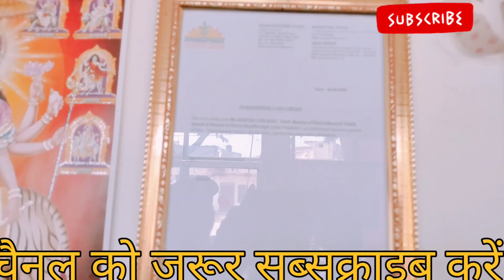इन डिलरो से हो जाओ सावधान।।पहले कंपनी की तारीफ करते है।ओर फिर........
solis 4515 vs kubota 4501,
solis 4515 vs swaraj 744,
solis 4515 vs mahindra 575,
solis 4515 vs eicher 485,
solis 4515 vs 5015,
solis 4515 tractor review in tamil,
solis 4515 tractor price in india solis 5015 vs swaraj 855,
solis 5015 vs sonalika tiger 50,
solis 5015 vs new holland 3630,
solis 5015 vs mahindra 585,
solis 5015 vs kubota 5502,
solis 5015 vs swaraj 744,
solis 5015 vs sonalika 750,
solis 5015 vs eicher 551,
solis 5015 vs powertrac euro 50,
solis 5015 tractor price in india,
solis 5015 4wd tractor price in india,
solis 5015 hybrid tractor price in india,
solis 5015 vs solis 5024,
solis 5015 vs swaraj 855 tochan solis tractor on road price,